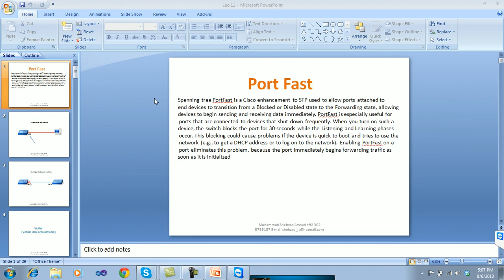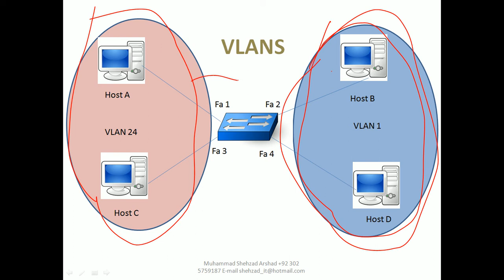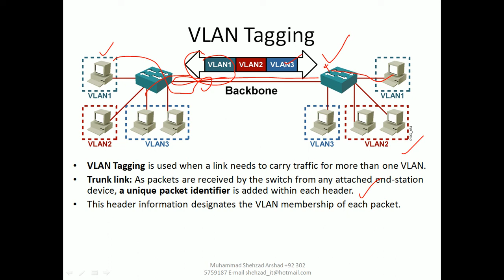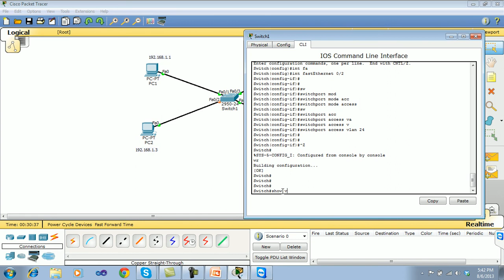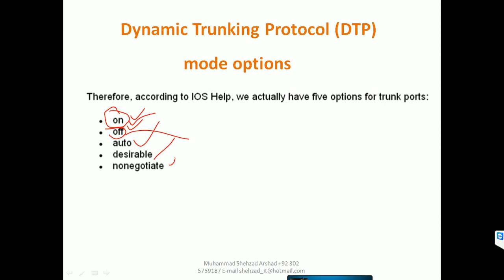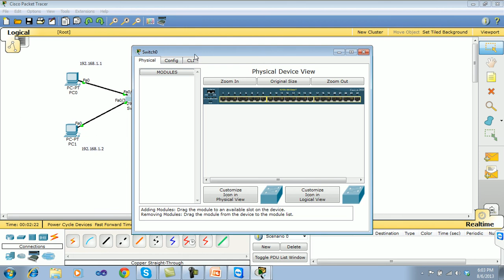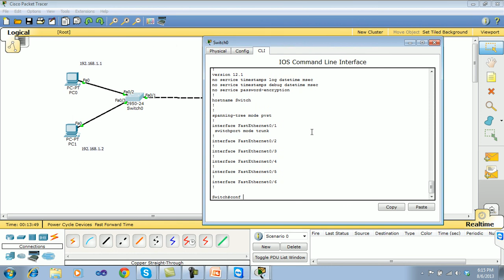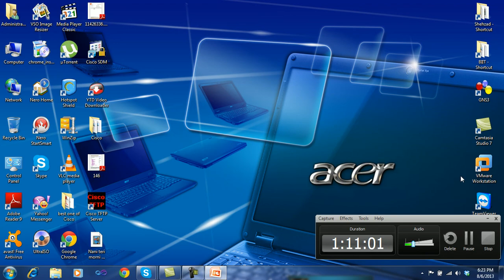Online IT courses with certificate | Lec 11 Port Fast VLANs Trunk VTP Cisco Certification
Welcome to my channel in this video we will learn about so may information technology topics, this is free online IT course which covers Microsoft Certifications, Cisco Certifications and a lot more IT course .

Online Information technology course,
Microsoft Certification,
MCSE certifications,
CCNA certification,
Cisco Certifications,
Free IT courses,
Learn IT free online,
FTP,
FTP Server,
TCPIP,
Microsoft Server,
Networking,
Network Engineer,
System Engineer,
SQL Server,
SQL Always on,
SQL Administration,
Databases,
TMG Server,
Free NAS,
SAN,
Storage System,

CCNA in HINDI | CCNA in URDU

//CCNA Full Course in URDU
//CCNA Full course in Hindi
//CCNA Cert
//CCNA Certification
//CCNA Tutorials
//CCNA Basic Course
//CCNA Step by Step
//Cisco Networking
//Networking
//Cisco Full course
//Cisco Certified Network Associate
//CCNA
//Network Administrator
//Network Engineer
//Networking
//Network
//IT Network